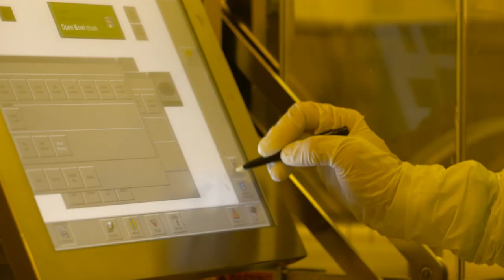video aziendali Saes Group clean room materiali getter video industriali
Giuseppe Galliano Studio: produzione video aziendali e industriali sale bianche e camere iperbariche ad atmosfera controllata

materiali getter, misuratori infrarossi, infra red, clean room, camere sterili, camere iperbariche,

Giuseppe Galliano Multimedia Studio
video industriali, video aziendali,  video 360 gradi,  produzione video aziendali, filmati aziendali, produzione documentari, video 3d